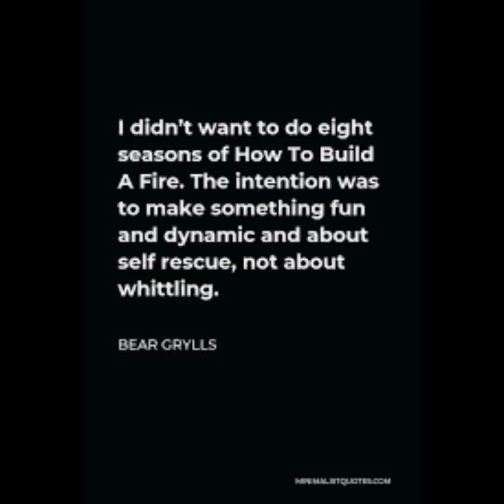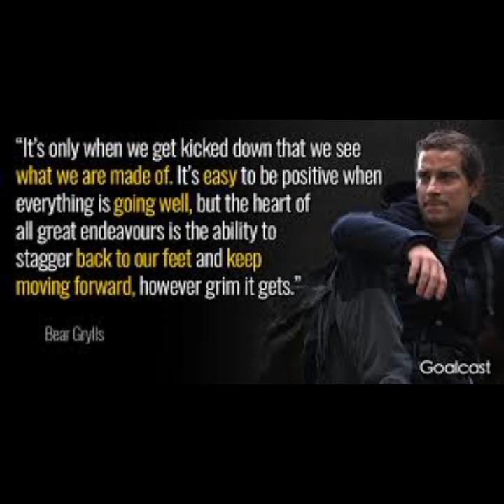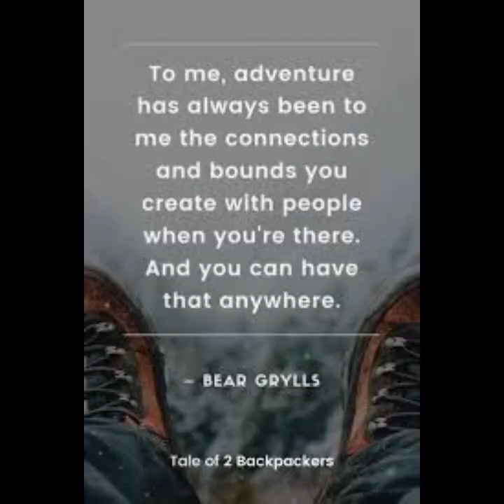(Bear Grylls) motivational video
Listen powerful motivational speech in English and Watch best inspirational video by hussain motivational world